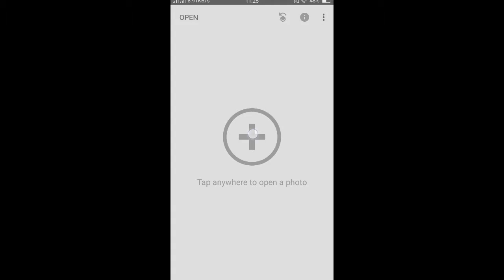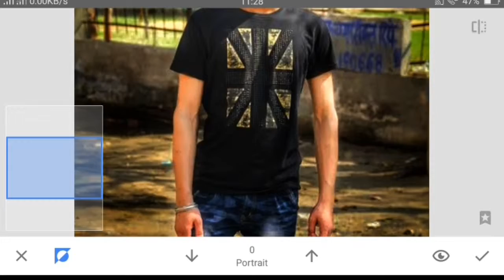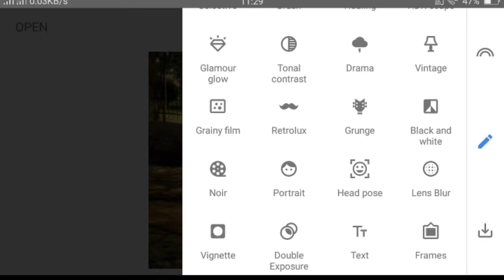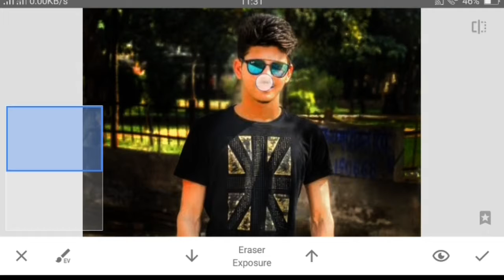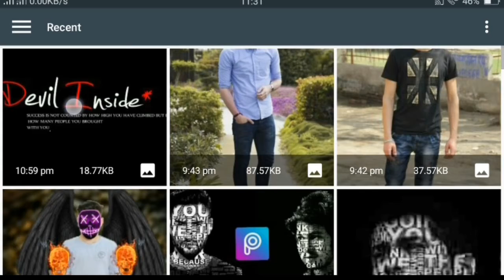Best Photo Editing Tutorial Step by Step || Snapseed App Tutorials